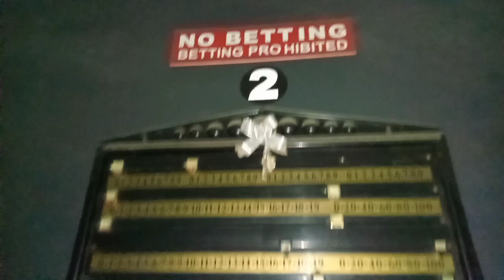Itna Bada Smoker Rat Main Khelne A Gaye 😜